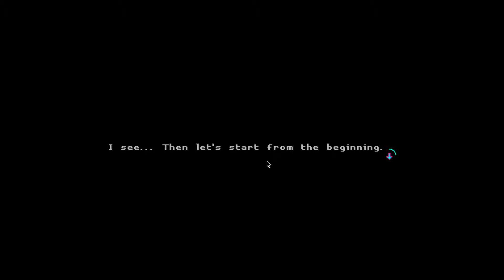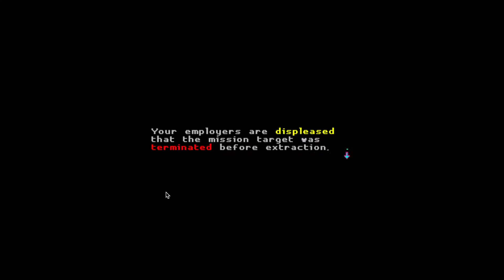Lets Play : Katana Zero #1 - The Cosplay!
We start off ridden by nightmares and a hunger for battle, in a world.. much like our own. Watch the struggles of Shinji Sakamura (LOL) as he plays it out!

If you like the content and are looking for more, Please LIKE, it helps me out a lot!

Katana Zero is a 2d side scrolling platformer built by Askiisoft and published by Devolver Digital. In this, you play as a katana wielding assassin who works for a sinister organization and uses a time altering drug to battle enemies and to finish missions. Play this game as we play out the happenings of the past and the present of our protagonist, the assassin!